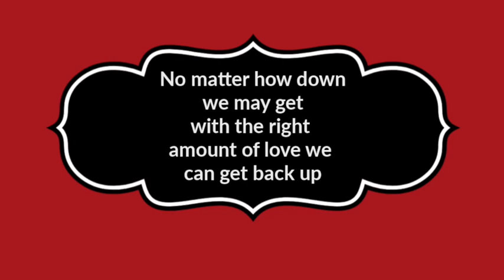TIME LAPSE GET BACK UP MOTIVATIONAL VIDEO| BRINGING DEAD PLANT BACK TO LIFE | YOUR WORTH IT